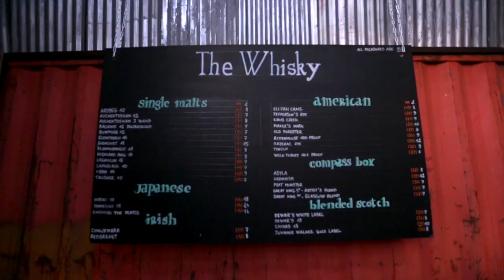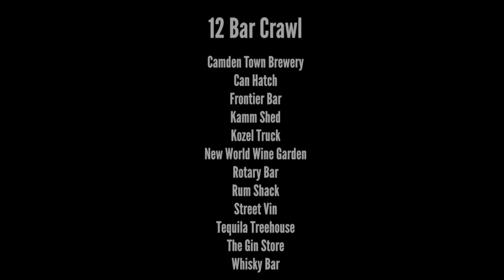Jonathan Downey's Drinks Safari at Dalston Yard HD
12 bars, 12 drinks, one drunk.
Film shown prior to Jonathan Downey's Lifetime Achievement Award acceptance speech at Tales of the Cocktail in New Orleans, 2015.
Footage recorded in 90 minutes at Dalston Yard on Saturday 11 July 2015.
1. Camden Pump Station - Pint of Camden Pale Ale
2. Rotary Bar - Negroni
3. Frontier Bar - Pint of Cornish Orchards Cider
4. Tequila Treehouse - Chilliback
5. Street Vin - Mac Forbes Pinot Noir
6. New World Wine Garden - Jansz Sparkling Wine
7. Rum Shack - Mai Tai
8. Kozel Truck - Pint of Kozel Lager
9. Can Hatch - 40FT Pale Ale
10. Kamm Shed - The Grosvenor
11. Whisky Bar - Suntory Yamazaki 18 year old
12. The Gin Store - Ford's Gin Martini
Read More…
Settings  Collections  Stats